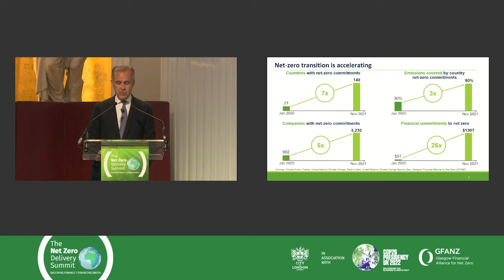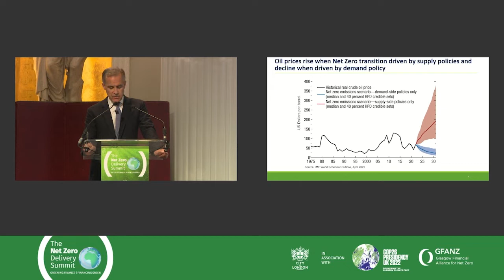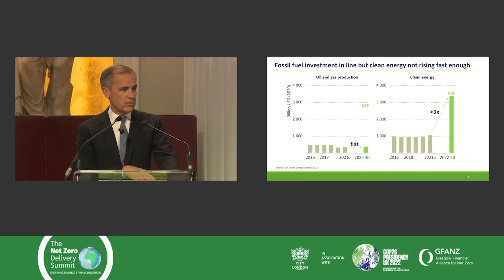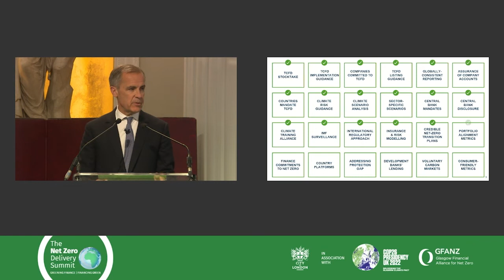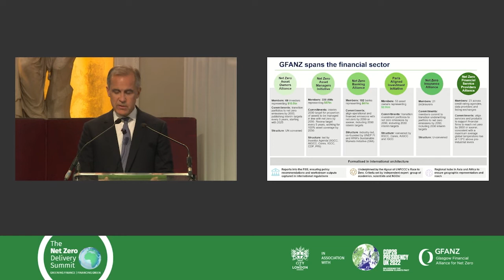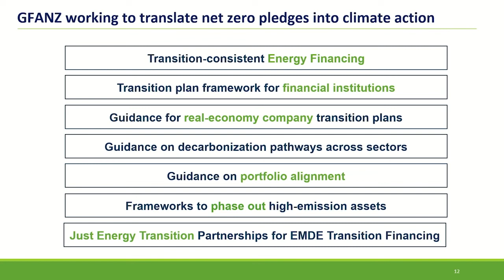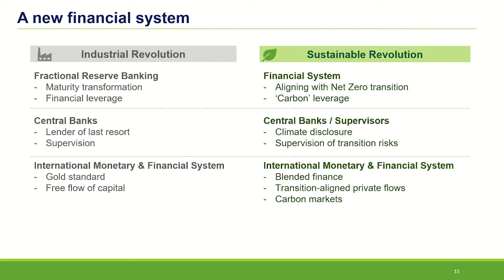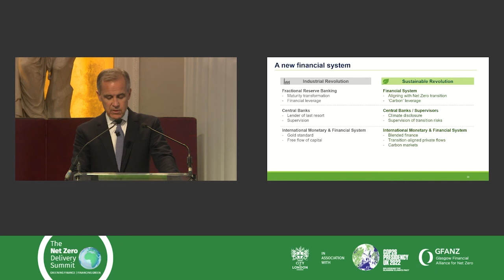Keynote address by Mark Carney, UN Special Envoy, Climate Action and Finance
Mark Carney, UN Special Envoy, Climate Action and Finance: “If the world truly wants revolution towards more sustainable, resilient and fair energy system, the finance will be there.”

To register your interest in the next Net Zero Delivery Summit,